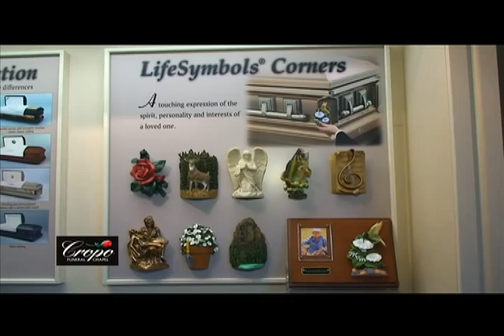Interview With Robert Vilar/Ryan McKenna and the Movie "The First Winter"